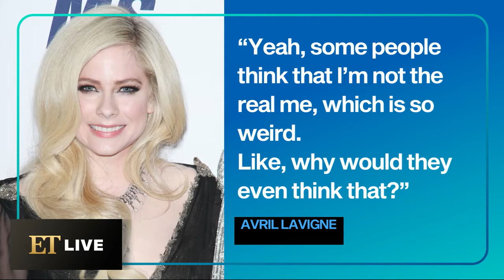Avril Lavigne RESPONDS to Clone Conspiracy Theory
The singer speaks out about the 'fake Avril' rumor during an interview with Kyle and Jackie O on KIIS 1065.